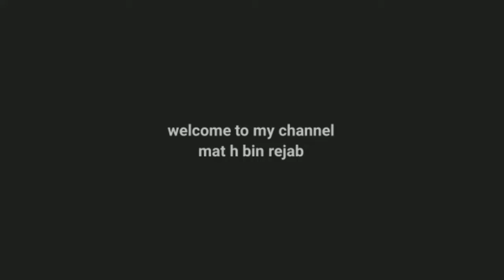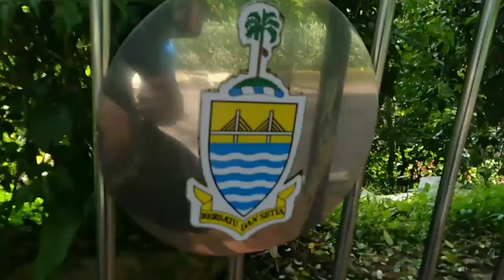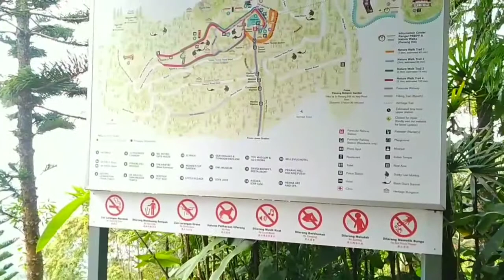BUKIT BENDERA PENANG HILL